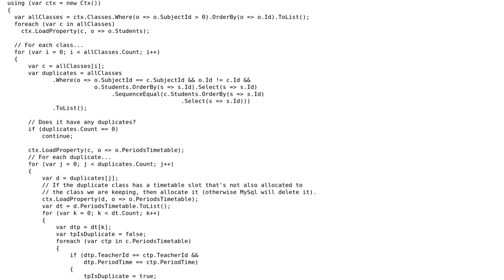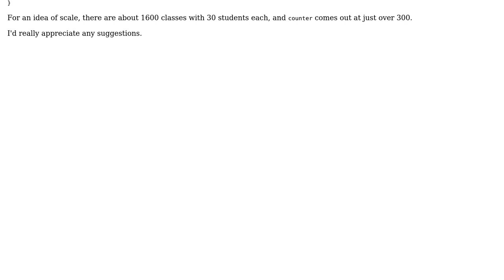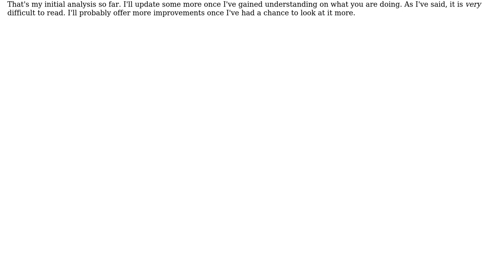Code Review: Merge entities which have the same children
With thanks & praise to God, and with thanks to the many people who have made this project possible! | Content (except music & images) licensed under CC BY-SA | Music | Images & others | With thanks to user svick user Jeff Mercado user James and the Stack Exchange Network Trademarks are property of their respective owners. You are responsible for your own actions.